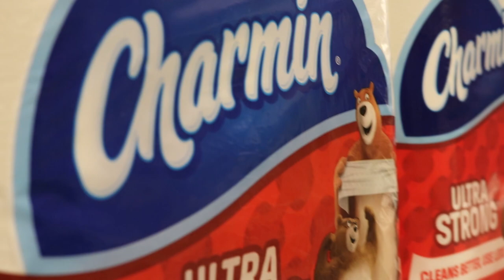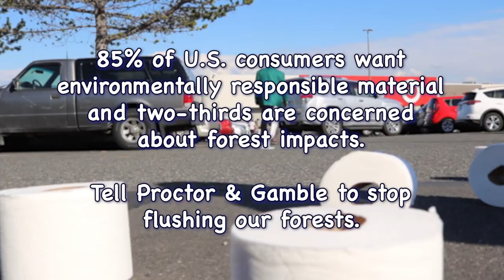Charmin vs. Recycled TP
Charmin is one of the most recognizable toilet paper brands in the world. Charmin prides itself on being ‘made from nature’. But its parent company - Procter & Gamble isn’t telling you that Charmin is really flushing nature down the toilet.

Single-use tissue paper products like toilet paper and paper towels are heavily impacting primary forests. These impacts are massive — nearly half of all pulp exported from Canada goes into single-use paper products like toilet paper and paper towels. Charmin, one of the biggest toilet paper brands in the world, contains no recycled fiber. That means that Charmin and its parent company, Procter & Gamble, are significant destroyers of the Boreal forest, habitat to wildlife including the endangered Woodland caribou.

Tell Charmin to stop cutting down forests for toilet paper and tissue products. Add your name.